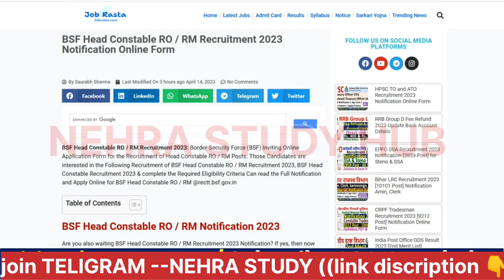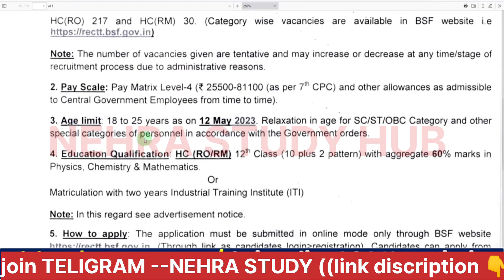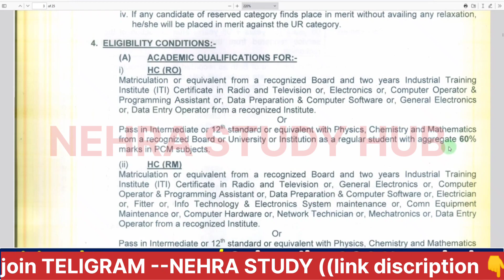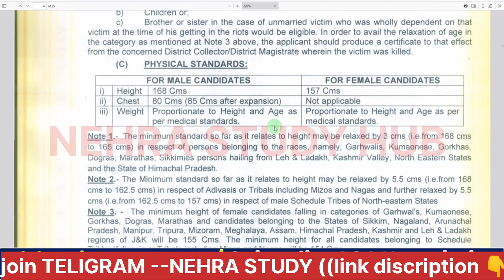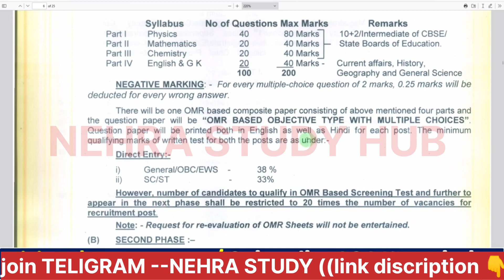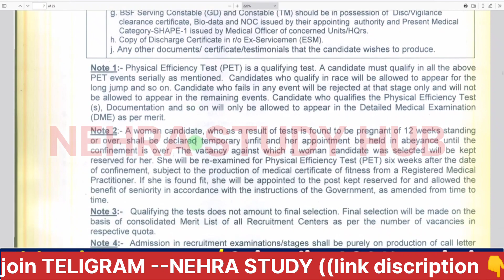BSF Head Constable Recruitment 2023 ¦ BSF HC RO & RM Vacancy 2023 ¦ BSF HC RO & RM Notification 2023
Balvinder nehra

BALVINDER NEHRA